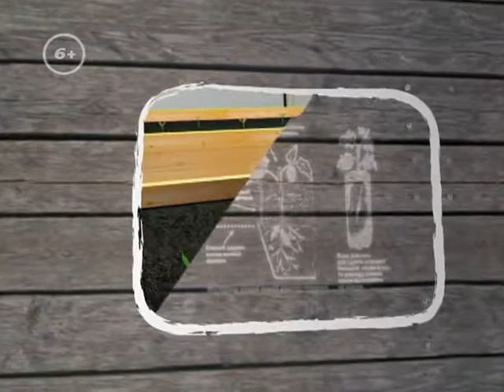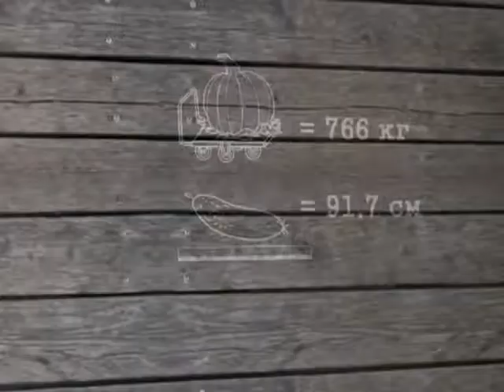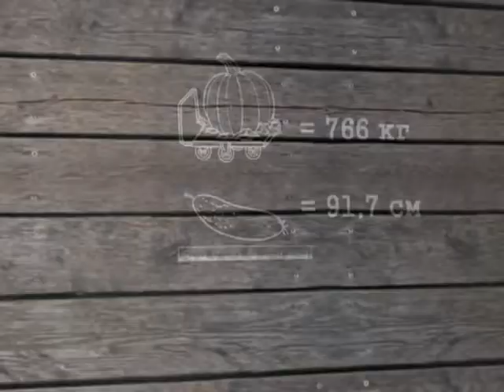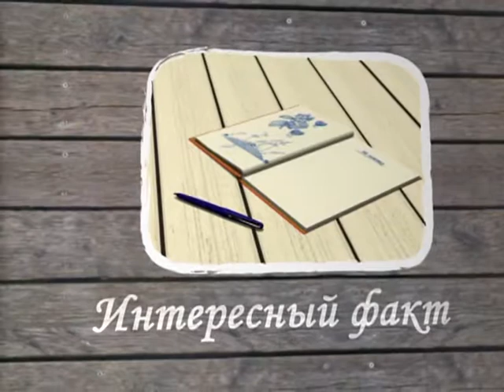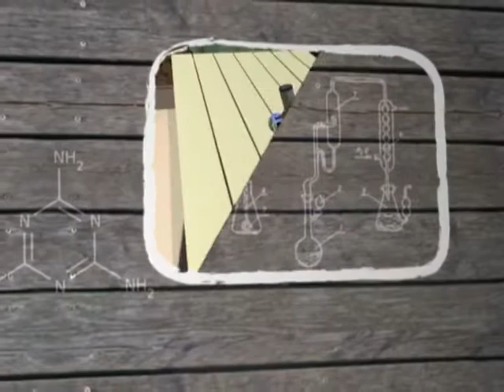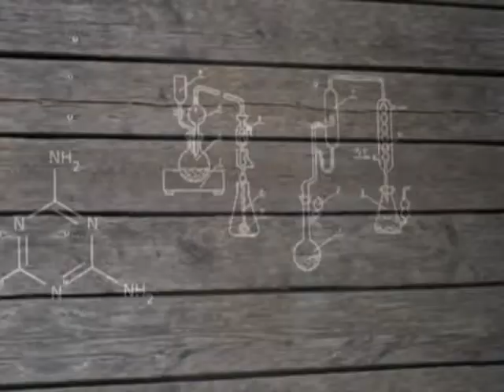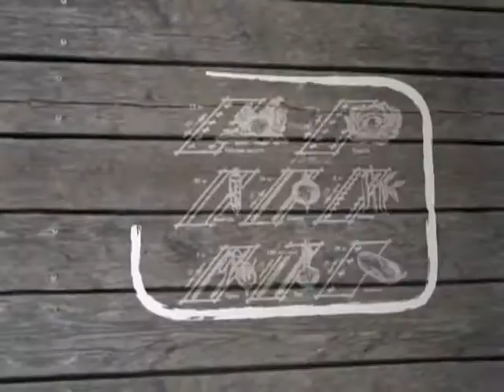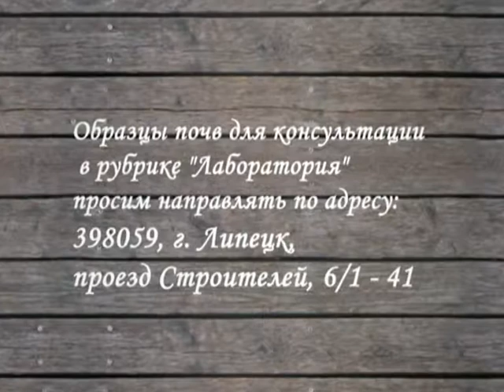Четыре сезона. Перец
Теория и практика растениеводства в новом проекте телеканала «Загородный»! Ведущий Игорь Коробов при поддержке опытных агрономов расскажет, что, как и когда выращивать в климатических условиях нашей страны. Зрители узнают все о популярных и малоизвестных огороднических культурах, включая подробный практикум по выращиванию от подготовки почвы до сбора урожая. Также вас ждут полезные советы на любой случай дачной жизни! Смотрите в этом выпуске — как выращивать перец. Загородный — это тематический телеканал, транслирующий программы о строительстве, ландшафтном дизайне, садоводстве, кулинарии и разведении животных. Мы предлагаем Вашему вниманию самые интересные проекты отечественного и зарубежного производства, которые расширят представление о загородной жизни и помогут на практике применить полученные знания.